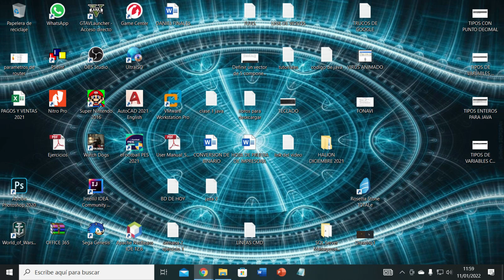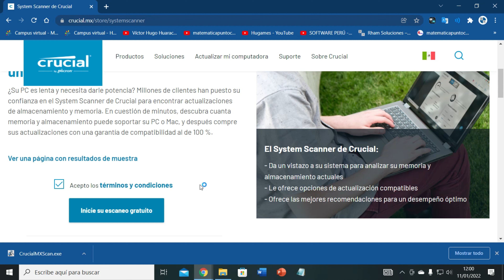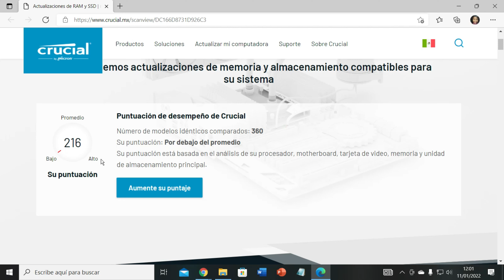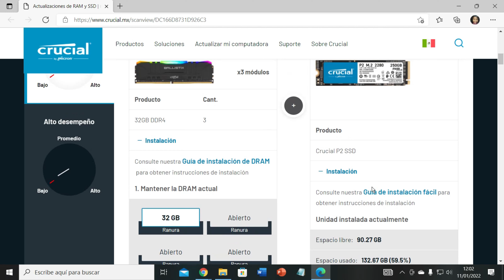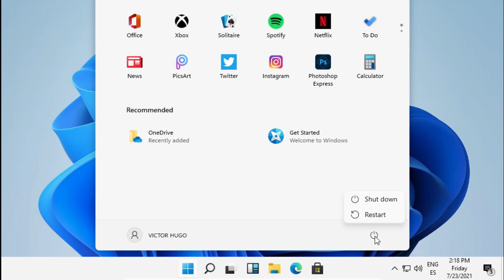✅🔥 Como saber CUANTO DE RAM SOPORTA MI PC O LAPTOP | CUANTO DE ALMACENAMIENTO SOPORTA MI LAPTOP O PC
¿Su PC es lenta y necesita darle potencia? Millones de clientes han puesto su confianza en el System Scanner de Crucial para encontrar actualizaciones de almacenamiento y memoria. En cuestión de minutos, descubra cuanta memoria y almacenamiento puede soportar su PC o Mac, y después compre sus actualizaciones con una garantía de compatibilidad al de 100 %. Recuerda que debajo del video te dejo el link para que lo puedas descargar desde la pagina web además no olvides dejar tus comentarios respetuosos

Saludos
Prof. Hugo

💥 Contraseña: hugo